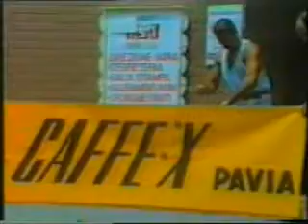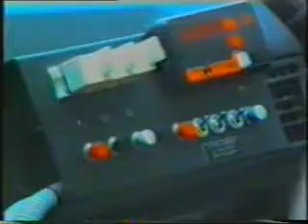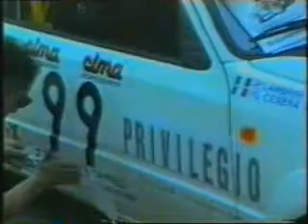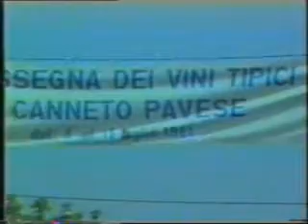rallysprint vini e castelli oltrepo 1991 verifiche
verifiche a canneto pavese luglio 1991